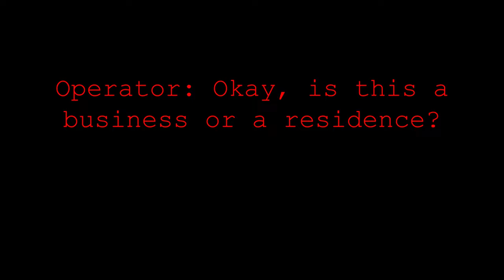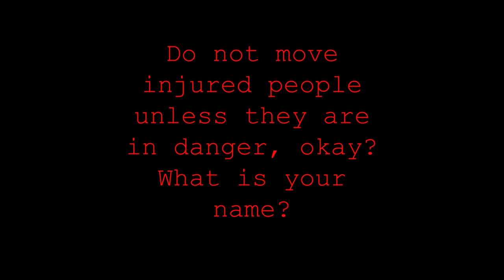E15 2024 Lead-Up Video